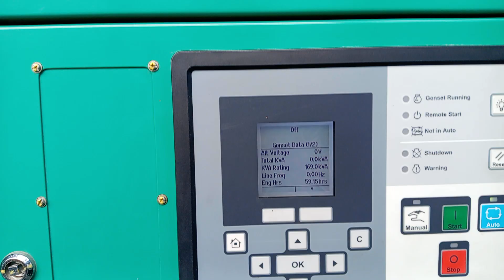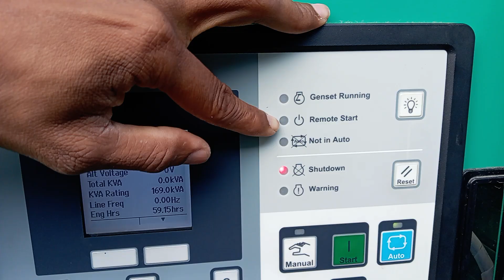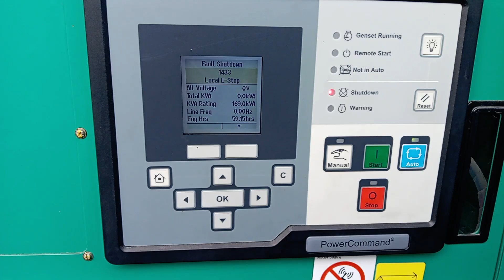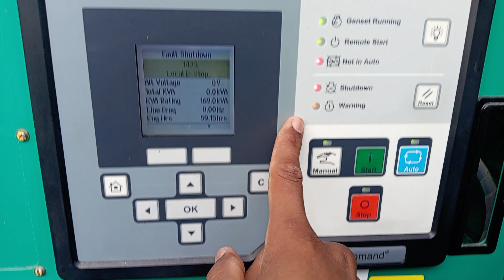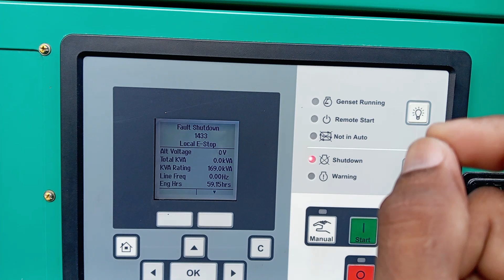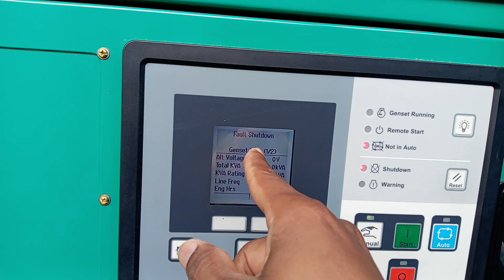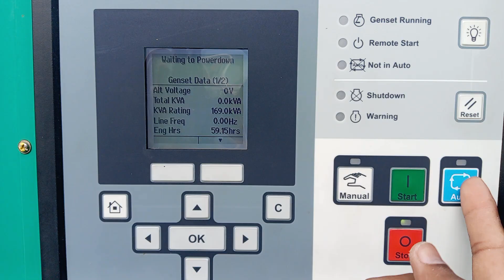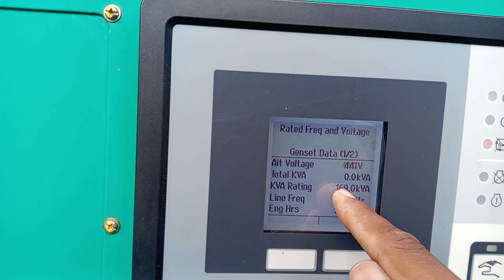Como resetear fallas en un generador cummnins 169 kva (generador cummins no arranca por falla)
Como resetear cualquier falla en un generador cummins de 169 kva con targeta electrónica controladora pcc1302 y hmi power command 1.2

minuto 11:50 de aquel video explico cuales son los cables que se deben unir para que es generador arranque de forma remota. ;)

Si me quieres contactar bien lo puedes hacer